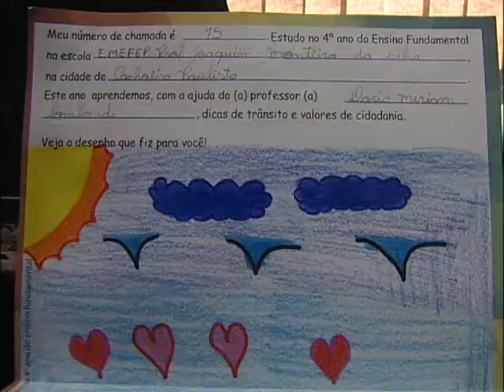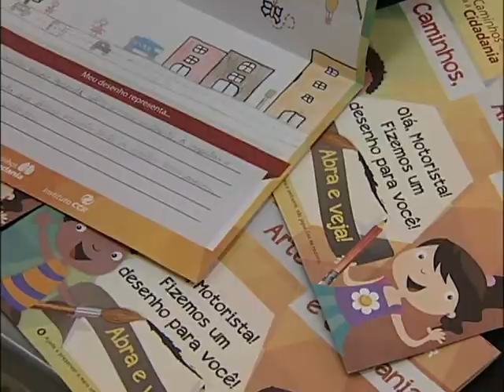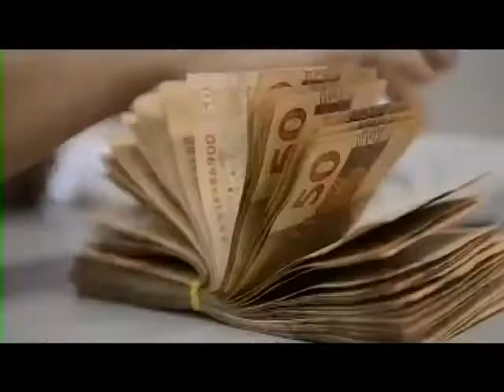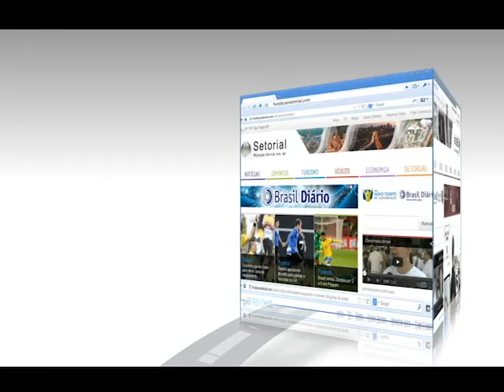Micros e pequenos empresários conseguem manter o nível de inadimplência baixo.ED 128 Bloco 2